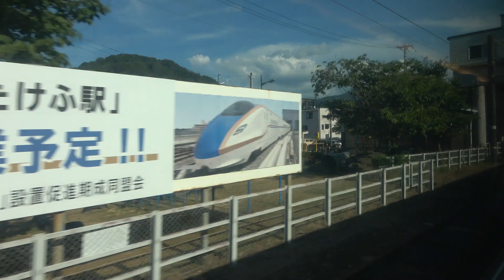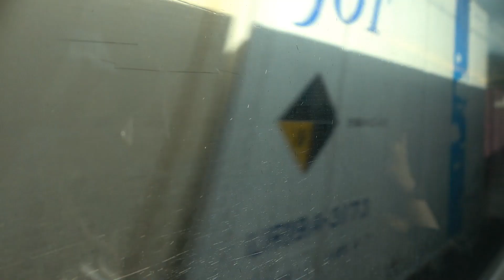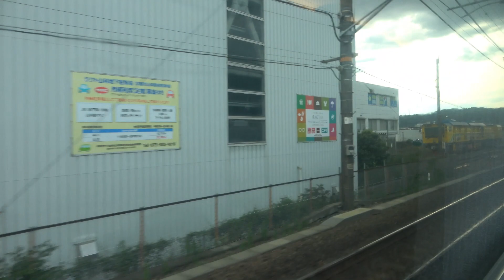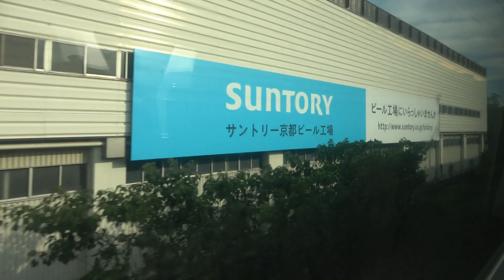JR西日本特急サンダーバード30号大阪行き 金沢～福井～大阪(側面展望･進行方向左側)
＊撮影上ルール守って側面展望をお送りしています。
＊撮影中で天候状況によりガラス反射で車内が映り、
映像の乱れ･多少のブレ･雑音･人が映る･見えづらい場合などあります。

リンク先からぜひお気軽にご覧ください。

2024年春北陸新幹線金沢～福井～敦賀間延伸開業に伴い、
区間内並行する在来線が第三セクター(IRいしかわ鉄道･ハピラインふくい)へ移管
特急サンダーバードが敦賀～大阪間のみ短縮されます。

今回は開業前に、
JR西日本特急サンダーバード30号大阪行きに乗車して、
金沢～福井～大阪までの側面展望を撮影しました。
(＊進行方向左側)

停車駅は、
福井･ふくいーFukuiー
京都･きょうとーKyōtoー【JR-A31･JR-B31】
新大阪･しんおおさかーShin-Ōsakaー【JR-A46】です。

停車駅が少ない列車で、
北陸新幹線金沢～福井～敦賀間延伸開業後は、
金沢駅発･敦賀駅通過芸など見られなくなるので、

00:00 金沢･かなざわーKanazawaー停車中
00:56 金沢･かなざわーKanazawaー発車･次は福井･ふくいーFukuiー
06:47 松任･まっとうーMattōー通過
07:39 西松任･にしまっとうーNishi-Mattōー(北陸新幹線白山総合車両所･2024年春開業)通過
16:32 小松･こまつーKomatsuー通過
23:46 加賀温泉･かがおんせんーKagaonsenー通過
33:34 芦原温泉･あわらおんせんーAwaraonsenー通過
41:37 まもなく福井･ふくいーFukuiー
43:18 えちぜん鉄道株式会社本社(福井口車庫･車両基地)
44:35 福井･ふくいーFukuiー(＊停車中省略カット有り)
45:45 福井･ふくいーFukuiー発車･次は京都･きょうとーKyōtoー【JR-A31･JR-B31】
47:24 福井地域鉄道部福井運転センター
53:51 鯖江･さばえーSabaeー通過
57:23 武生･たけふーTakefuー通過
1:08:31 北陸トンネルーHokuriku tunnelー
1:16:48 敦賀･つるがーTsurugaー【JR-A01･JR-B08】通過
1:18:18 北陸新幹線敦賀車両基地
1:38:57 近江今津･おうみいまづーŌmi-Imazuー【JR-B14】通過
1:56:02 堅田･かたたーKatataー【JR-B25】通過
2:04:02 まもなく京都･きょうとーKyōtoー【JR-A31･JR-B31】
2:09:37 京都･きょうとーKyōtoー【JR-A31･JR-B31】
2:11:43 京都･きょうとーKyōtoー【JR-A31･JR-B31】発車･次は新大阪･しんおおさかーShin-Ōsakaー【JR-A46】
2:16:37 吹田総合車両所京都支所(旧京都総合運転所)
2:24:45 高槻･たかつきーTakatsukiー【JR-A38】通過
2:30:12 阪急電鉄正雀車庫･工場
2:30:29 まもなく新大阪･しんおおさかーShin-Ōsakaー【JR-A46】
2:30:48 吹田機関区･吹田総合車両所
2:33:58 新大阪･しんおおさかーShin-Ōsakaー【JR-A46】
2:35:34 新大阪･しんおおさかーShin-Ōsakaー【JR-A46】発車･次は終点大阪･おおさかーŌsakaー【JR-A47】
2:36:27 まもなく終点大阪･おおさかーŌsakaー【JR-A47】
2:36:54 淀川橋梁ーYodogawa bridgeー
2:39:16 終点大阪･おおさかーŌsakaー【JR-A47】

2023年7月30日撮影